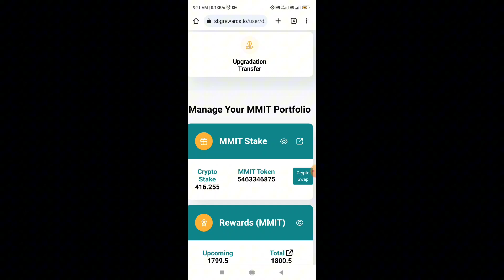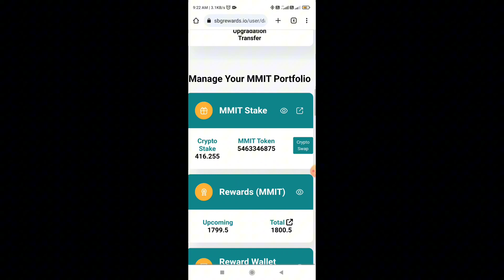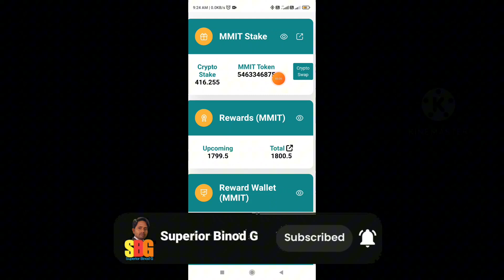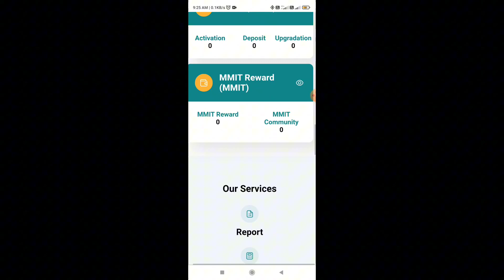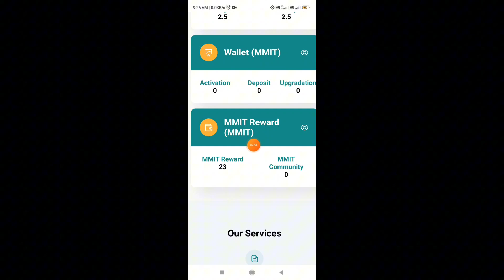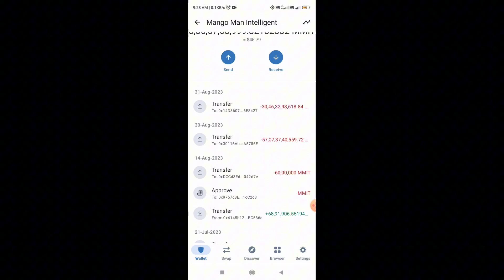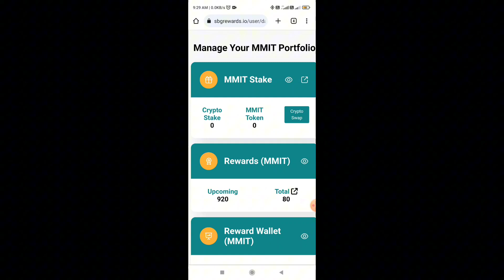SBG की ID की पूरी जानकारी। कैसे पैसा निकलेगा। sbgglobal New Update/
SBG की ID की पूरी जानकारी।
कैसे पैसा निकलेगा।